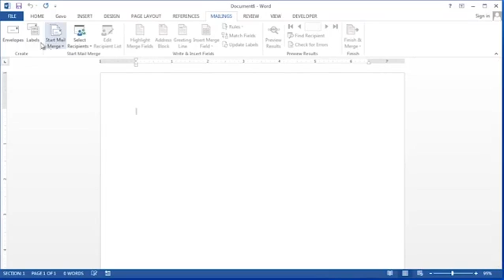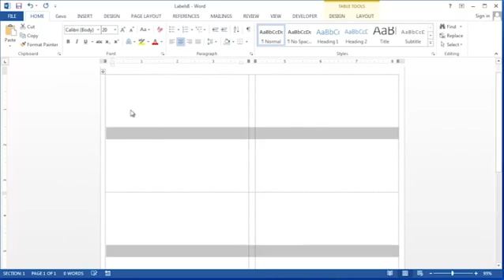How to Make a Nameplate in Microsoft Word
How to Make a Nameplate in Microsoft Word. Part of the series: Applying Microsoft Word Knowledge. Making a nameplate in Microsoft Word is something that you can easily do with the right template. Make a nameplate in Microsoft Word with help from an experienced software professional in this free video clip.